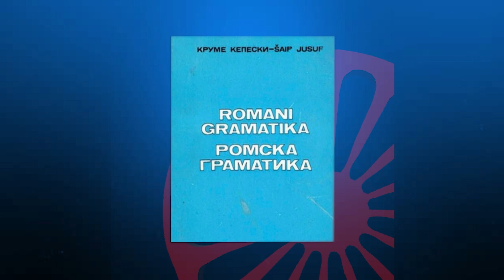Шаип Јусуф ромски јазик Севгул